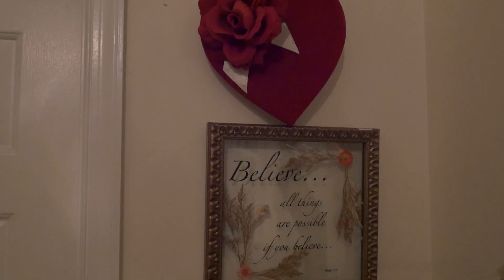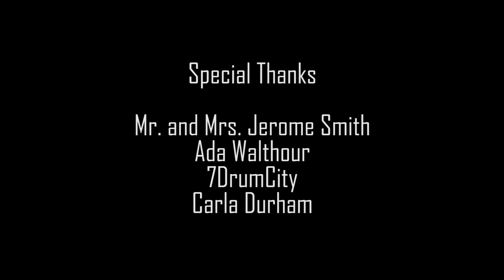Caught Up in the Rapture - Zaneta [HD]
A music video I shot for DMV artist, Zaneta.  Zaneta is a powerhouse. Singer, songwriter, dancer, producer, director etc. and she’s bringing a new face of representation to the black and albinism community.

Download or stream “Caught Up In The Rapture” on your favorite music platform

Videographer - Shalaan Powell  / skipstudios
Editor - Rod Landa
Production Assistant - Jernita Smith
Actor - Preme M

Vocals: Zaneta
Guitar: Sam Lorenzini @SamBackingTracks
Bass Guitar: Dedrick Settles
Producer: Steven Drakes
Executive Producer: Micheil McIver
Mixing and Mastering Engineer: Carl Rushing
Music/Lyrics: Garry Dewayne Glenn and Dianne Quander